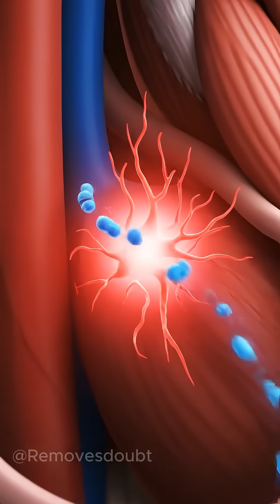How To Painkillers Work, Where the Pain Is? 🤯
This 3D animation shows the incredible journey of a painkiller, from your stomach to your bloodstream, as it travels everywhere to find and block the source of inflammation. Learn how it stops pain signals before they even reach your brain.
Credits
Yasir | Writer & Director
Yasir | Illustration and Video Editing
Jhon | Music & Sound Effects